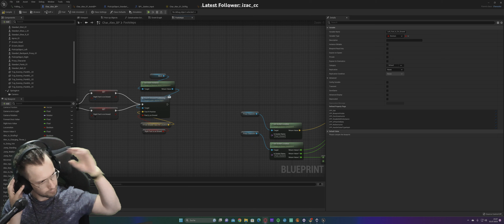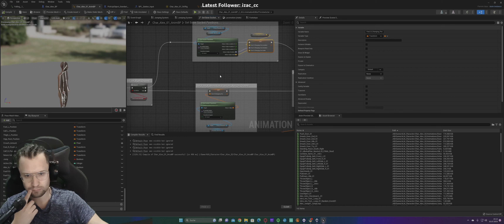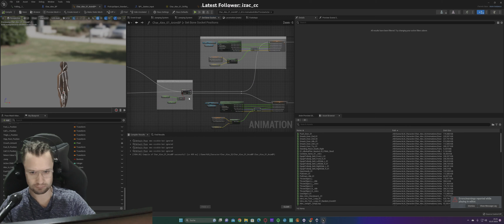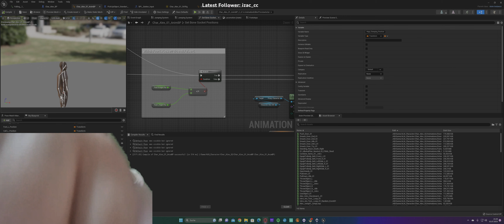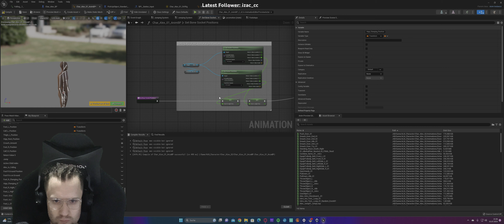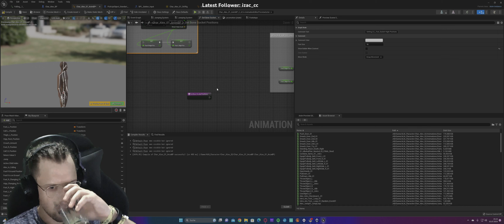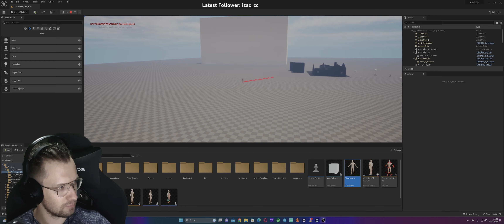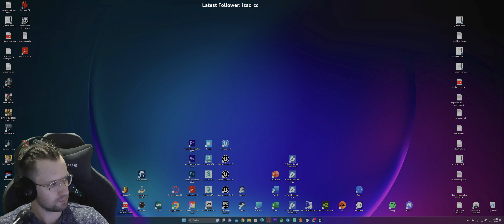Game Dev & Chill - UE5